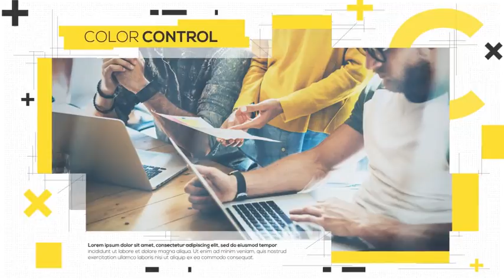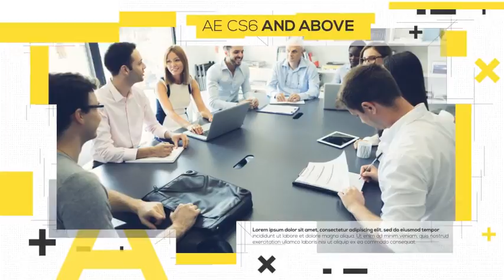Corporate Slides 3